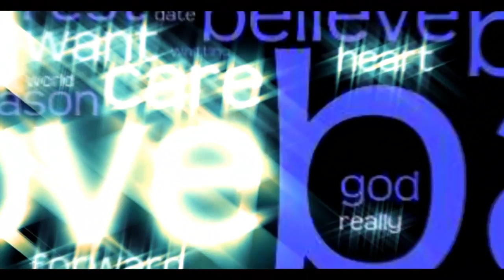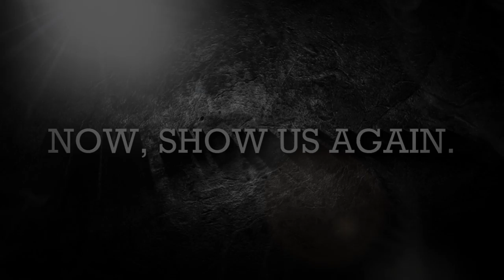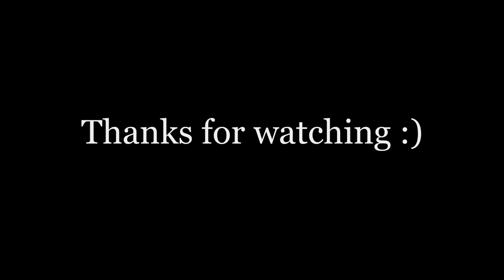#24 - Kobe Bryant : The Black Mamba Returns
This is just a video inspired by Kobe Bryant.
From the Avid Fan - JReal

Kobe Bryant The Last Chapter
Kobe Bryant Will Show Us Again!
Kobe Bryant is getting closer to making his return to the Lakers in 2013 after the latest injury update. Doing what he supposed to do.

300 Violin Orchestra-Jorge Quintero
Paradise - ColdPlay